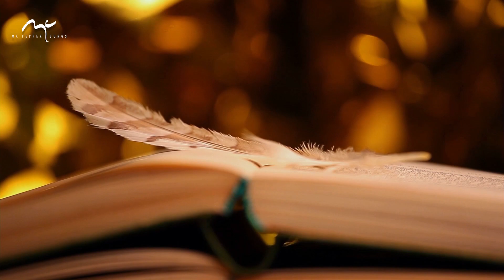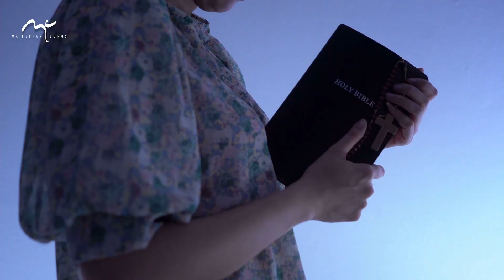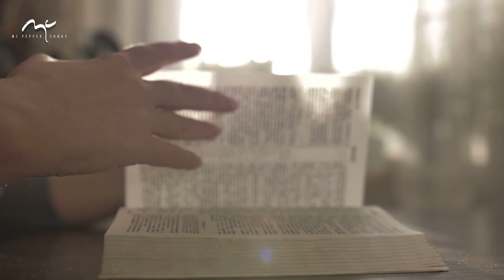Martin Pepper | Wunder der Schöpfung | Longplayer Video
Anbetungslieder mit großartigen Naturmotiven

00:00 Intro
00:15 Licht ist dein Kleid
06:28 Fiesta
10:34 Du bist du warst
14:34 Gross und wunderbar
19:04 In deiner Gegenwart
24:28 Fels der Zeiten
29:28 Es lebe die Stille
34:59 Hier ist mein Lob
39:45 Liebe ist dein Wesen
47:06 Ströme der Heilung
53:04 Quell der Belebung
59:14 Fluss und Baum

Liebe ist dein Wesen
Text & Musik © Martin & Jennifer Pepper, 2014 mc-peppersongs

Ströme der Heilung
Melodie: 1986 Harlan Rogers (Originaltitel „Greatest love")

- mitsingbare Lieder zu Bibeltexten und modernen Lebensfragen für Gemeindegottesdienste
- passende Lieder für Taufe, Konfirmation, Hochzeit, Geburtstagsfeier oder Jubiläum
- Lieder des Trostes für Menschen, die durch Bedrängnis und Lebenskrisen gehen